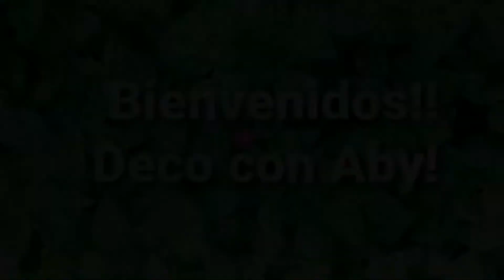Limpieza Rapida de mi habitación casainfonavit // puse cortinas en el closet//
Hola amigos! 🖐 hoy les comparto el video donde limpio mi habitacion que esta ligeramente sucia pero ademas lavamos la ropa de cama y estuve haciendo ligeros cambios en mi habitación,  acompañenme a verlo😁 reciban saludos 🙌Nos vemos en el próximo video! 💕